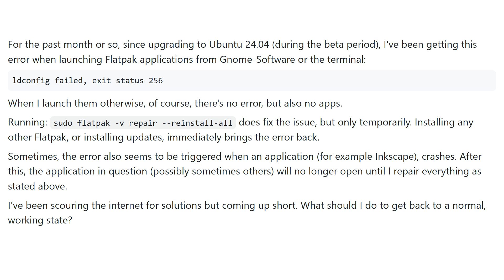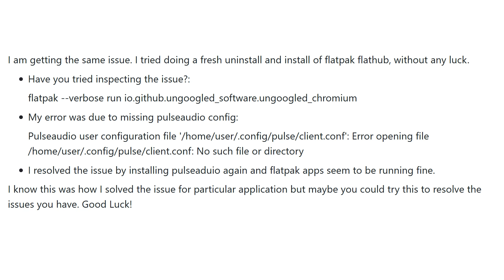Why am I getting this Flatpak error: ldconfig failed, exit status 256, with every Flatpak? (3 SOLUTI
I really hope you found a helpful solution! ♡
Note: This video always uses the same license as the source! ⚡
✿ Huge thanks to these wonderful contributors! ✿

✧ A special thanks goes out to the Stackexchange community ✧

Have a lovely day! Stay safe and take care! ˎ₍ˊ˗ˋ₎ˏ
If anything needs attention, feel free to write me at: undomielya A.T gmail.com ♡

flatpak #24.04